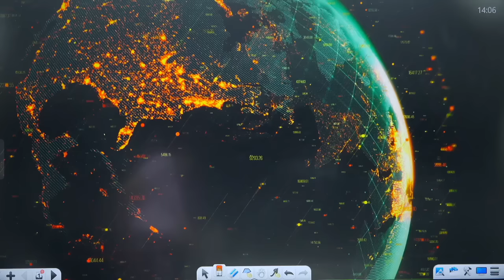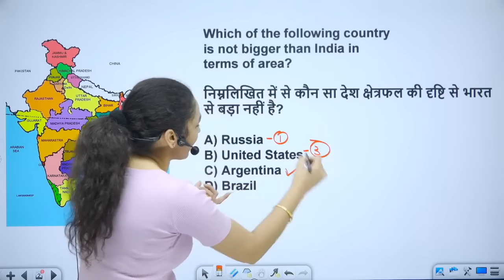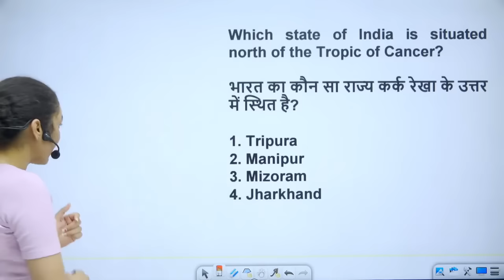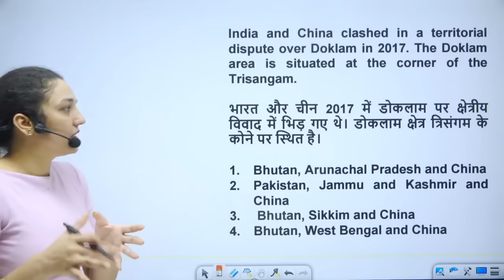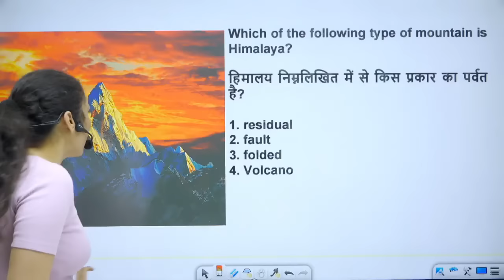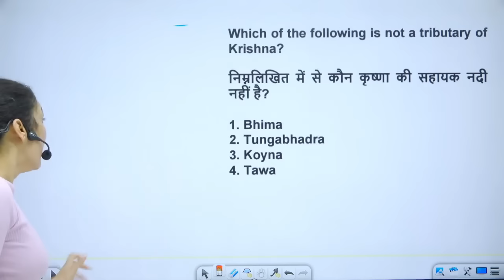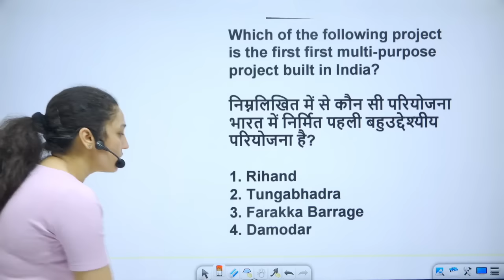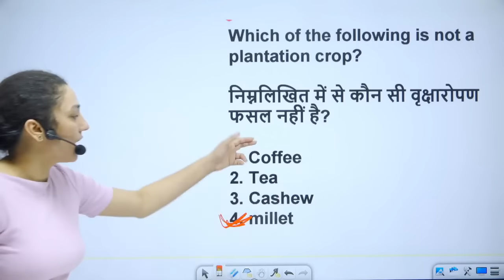TOP 100 GEOGRAPHY MCQS | 10 MIN SHOW BY NAMU MAM FOR UP POLICE CONSTABLE/ SSC GD/ RAILWAYS